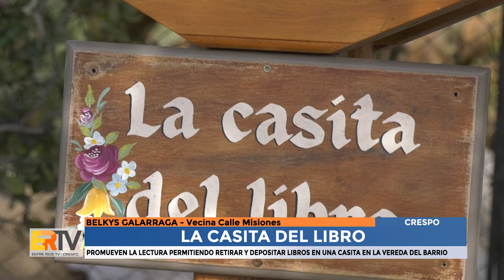La Casita del Libro en Crespo